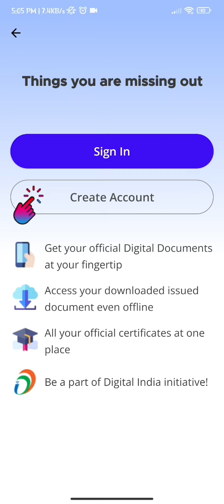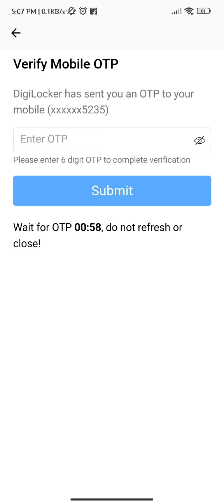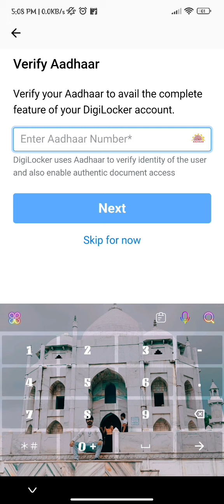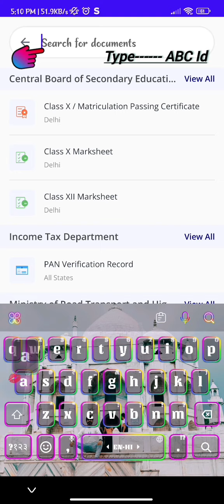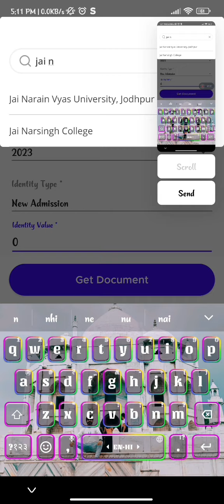ABC id : 5min. के अंदर कैसे बनाये 📝👌 Full Screen Best view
list=PL72kSAIHHuAfpeS76xs6Mesesm7Ooqd6N

AIHHuAe42w0Ys5ygwNhh7aANxWYY